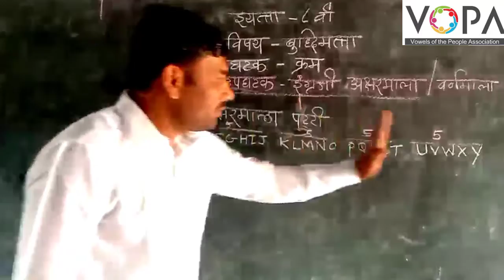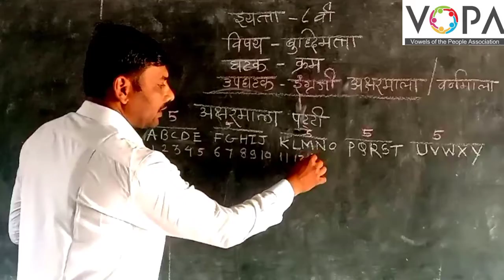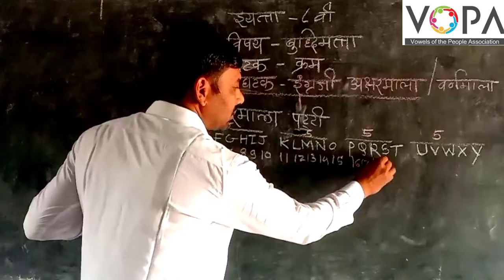८ वी । शिष्यवृत्ती । बुध्दिमत्ता । क्रम । इंग्रजी वर्णमाला । V1 । V-School